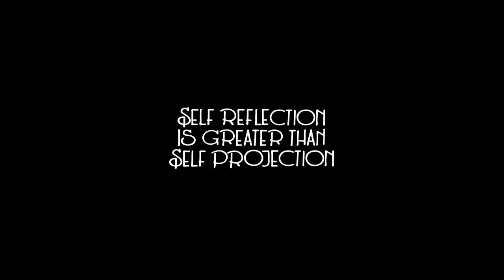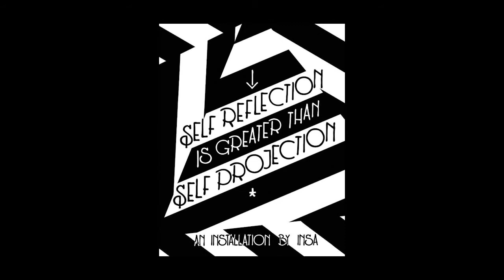Self Reflection Time Lapse - BAF Graphics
BAF COLLABORATES WITH UK ARTIST INSA ON ONE-NIGHT INSTALLATION 'SELF REFLECTION IS GREATER THAN SELF PROJECTION'

Renowned UK artist INSA has chosen to use Digimura fabric-backed wallcovering digitally printed by BAF Graphics, to stage his one-night installation, Self Reflection is greater than Self Projection.

Heavily influenced by graffiti, pop culture and fetishism, INSA has been producing his unique artwork for more than ten years and has worked with blue-chip brands including Sony and Nike on private commissions and projects. This latest exhibition drew on familiar themes in his portfolio, particularly society's twin obsessions with money and image.

The exhibition, at the Londonewcastle gallery space in London's hip Shoreditch area, featured 160 square metres of wall covered in Digimura 2.1 Smooth, printed with INSA's work by BAF Graphics. The innovative fabric-backed wallcovering was ideal for the installation not only for its exceptional colour reproduction and line definition – essential for INSA's saturated, hyper-real images.

The entire installation process was carried out by BAF Graphics and documented from start to finish, and included covering 60 square metres of floor in Aslan DFP47 smooth-surface vinyl and laminated with Aslan MP326 anti-slip laminate from Papergraphics, as well as the Digimura wallcovering.

Antony Baglioni, Business Development Director for BAF Graphics says, “this is an exciting project for BAF and a wonderful opportunity to be part of INSA’s latest installation, showcasing the endless creative opportunities of digitally printed graphics”